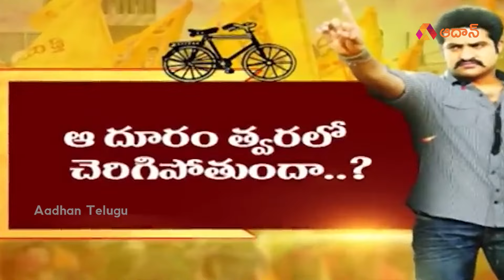జూ.ఎన్టీఆర్ టీడీపీ తో కటీఫ్ | Buddha Venkanna Sensational Comments on Jr. NTR | TDP | Aadhan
Watch జూ.ఎన్టీఆర్ టీడీపీ తో కటీఫ్..NTR ki TDP tho sambandham ledu. He didn’t come here to campaign for the party in the 2014, 19, and 24 elections. In such a case, how can he be associated with the party? Telugu Desam is run by Chandrababu Naidu Garu and it will remain that way,” Buddha commented.